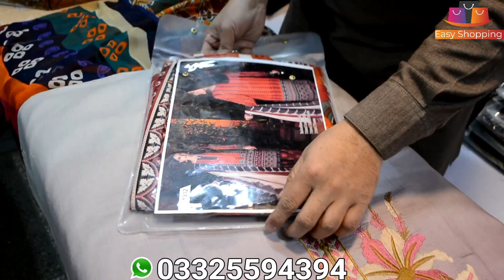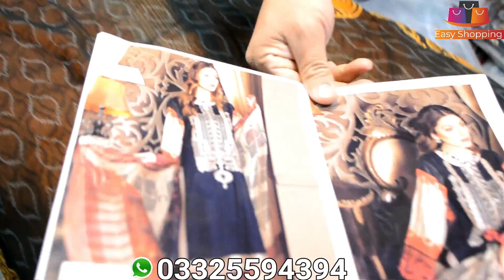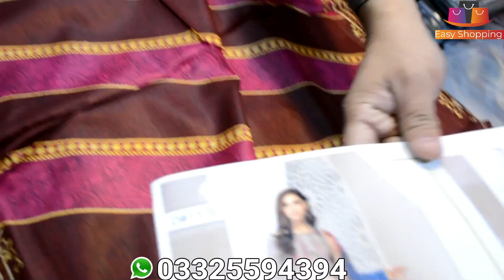lawn dress-lawn suits-replica lawn wholesale-Gul ahmed,bin saeed-mariab,sana safinaz collection 2021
Shop Name : Libaas Collection Beijing Plaza China Market Rawalpindi